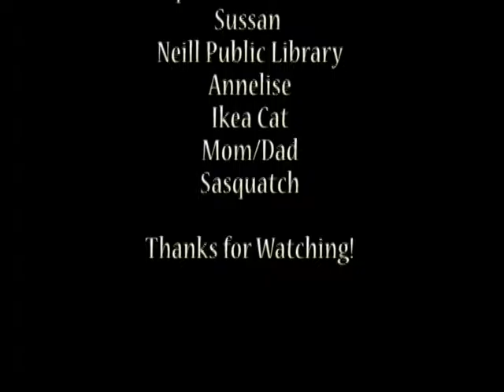locker box - Kai Richardson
I made a PSA for the Neill Public Library here in Pullman, WA about their "Lockerbox" program, to help teach kids with hands-on learning.